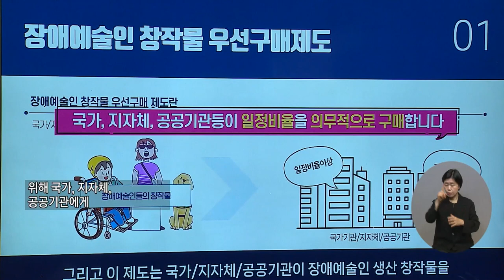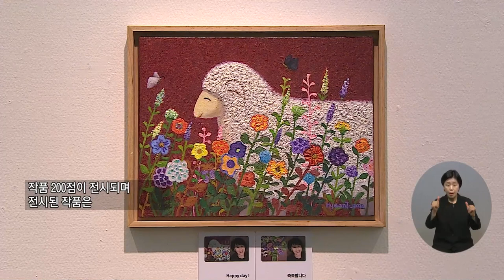복지TV뉴스24_세상 어디에도 없는 특별한 선물전 (2024.05.29)